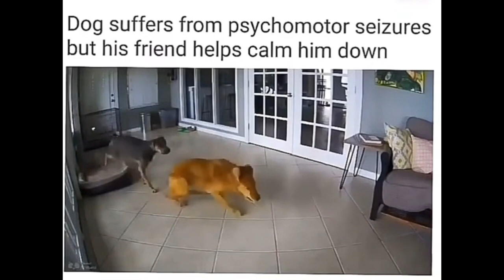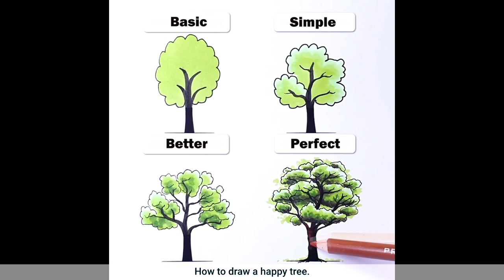This Astronaut smuggled a Gorilla suit into the ISS🐵🐵, Watch What Happened Next👇👇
This Astronaut Mark Kelly smuggled a Gorilla suit into the ISS, without anyone knowing about it.